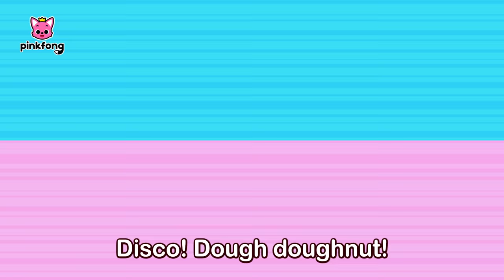Dancing Disco Doughnut D-I-S-C-O | Yum Yum Snacks Songs | Pinkfong Ninimo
You're watching "Dancing Disco Doughnut", an educational and interactive  series prepared to you by Pinkfong!

🎵 Lyrics

Disco! Dough doughnut!
Disco! Dough doughnut!
D-I-S-C-O
Dough dough dough doughnut!

Disco! Dough doughnut!
Disco! Dough doughnut!

Oh!
That music sounds good.
I want to keep on dancing!

I am a glazed doughnut.
Glazed doughnut.
I am a
crunchy glazed doughnut.
Glazed doughnut.
Until the rink become
shiny like my face,
let’s roll around
the rink with me.
With me!

Disco! Dough doughnut!
Disco! Dough doughnut!

Disco! Dough doughnut!
Disco! Dough doughnut!

I am a jelly doughnut.
Jelly doughnut.
I am a curvy jelly doughnut.
Jelly doughnut.
Like my fruity and tasty jelly,
let’s wiggle waggle with me.
With me!

Disco! Dough doughnut!
Disco! Dough doughnut!

Disco! Dough doughnut!
Disco! Dough doughnut!

I am a pink doughnut.
Pink doughnut.
I’m such a
pretty pink doughnut.
Pink doughnut.
Until my colorful sprinkles
fall down,
let’s bounce and bounce
with me.
With me!

Disco! Dough doughnut!
Disco! Dough doughnut!

Disco! Dough doughnut!
Disco! Dough doughnut!

Oh my!
Shall we dance?
Sure!

I am a chocolate doughnut.
Chocolate doughnut!
I am the sweetest doughnut.
Chocolate doughnut!
Like the drizzled chocolate
on my body,
let’s zigzag with me.
With me!

Disco! Dough doughnut!
Disco! Dough doughnut!

Disco! Dough doughnut!
Disco! Dough doughnut!

Disco! Dough doughnut!
Disco! Dough doughnut!

Disco! Dough doughnut!
Disco! Dough doughnut!